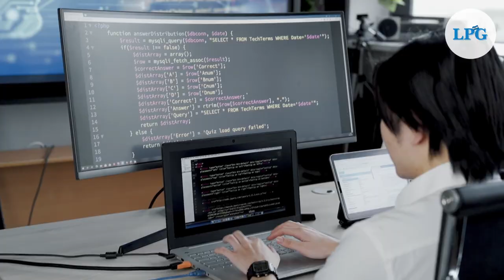La ESEN celebra su 30 aniversario con nueva carrera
La Escuela Superior de Economía y Negocios, cumple 30 años de su fundación, y en el marco de este aniversario anunció que adicionará una nueva carrera a su oferta académica.